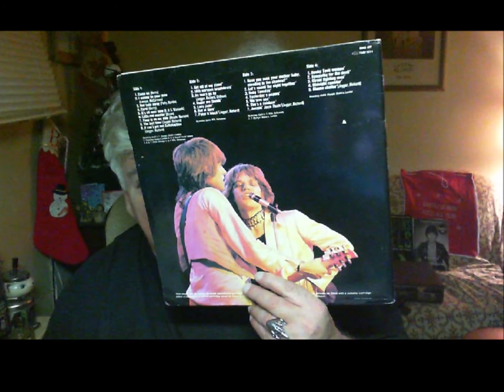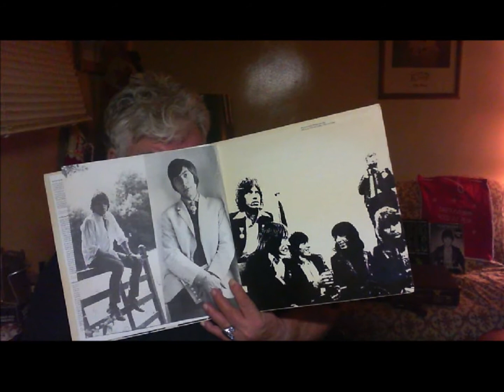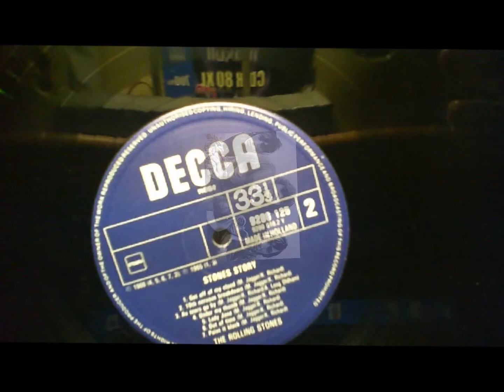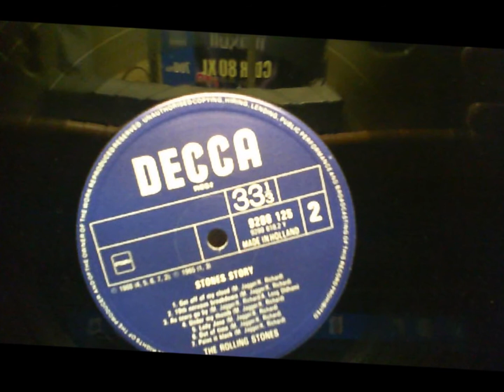The Rolling Stones, 1968, JUMPIN' JACK FLASH